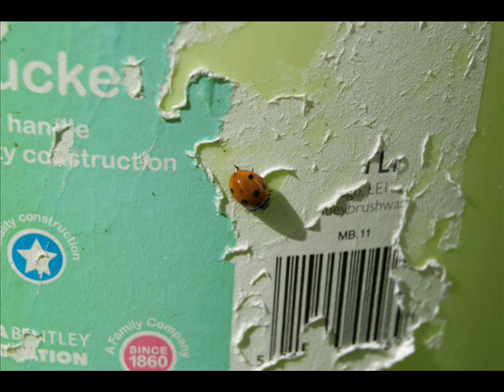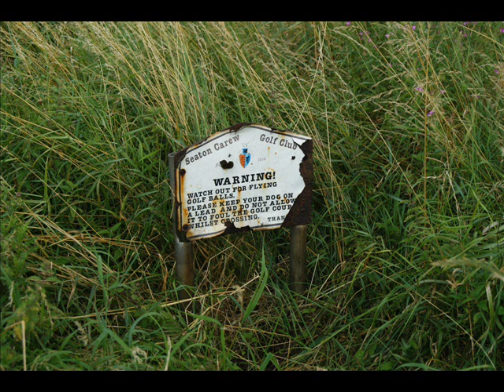Sony Alpha A230 Random Video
Just some random pictures taken with my A230 camera, hope you enjoy the vid.